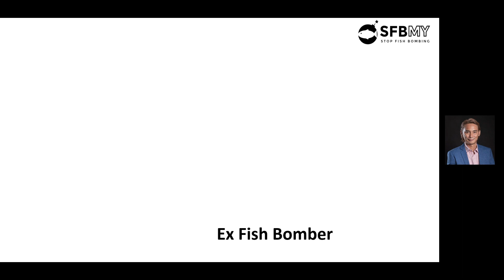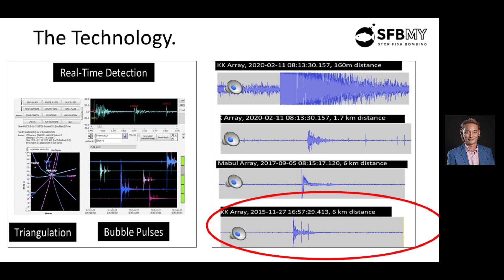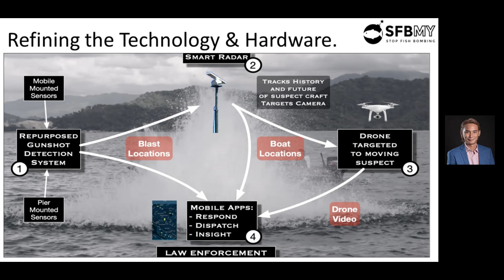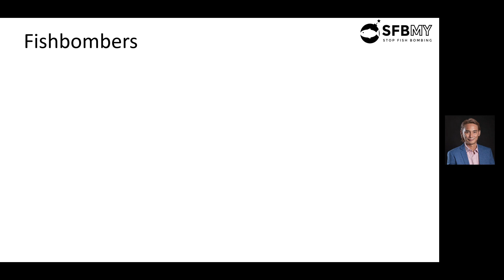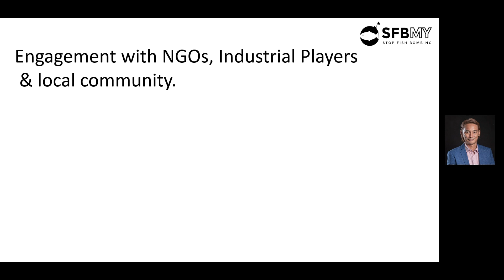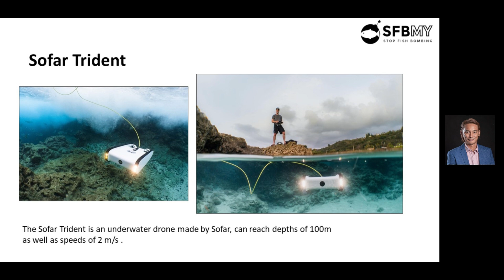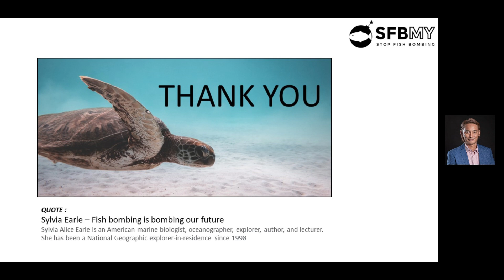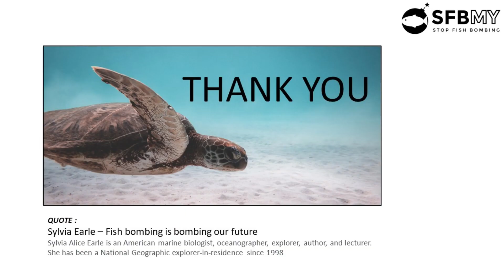Stop Fishing Bombing Malaysia by Terence Lim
For the Borneo Wildlife Ambassador Programme.